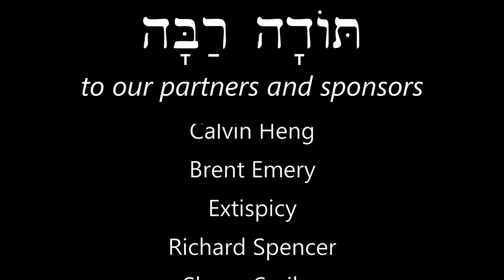Hebrew - Review Game for Lessons 21-22 - Free Biblical Hebrew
Quiz yourself on verbs and vocab from lessons 21 & 22!